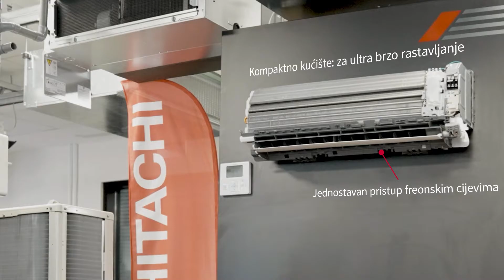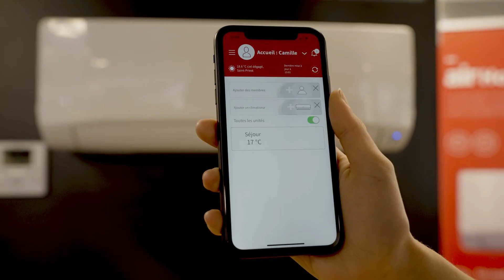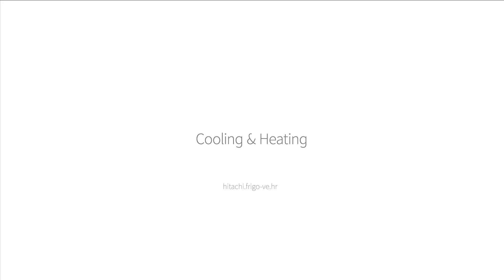Otkrijte kako instalirati airHome 400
Serija airHome 400 kombinuje nagrađivani dizajn i izvrsne performanse hlađenja i grijanja. Funkcija samočišćenja FrostWash omogućava uklanjanje prljavštine, plesni i nečistoće s zavojnice razmjene toplote. airHome 400 se može povezati na aplikaciju airCloud Go putem Wi-Fi veze (1) za daljinsko upravljanje i praćenje troškova energije.

(Napomena: Ovaj video prikazuje seriju airHome 400 RAK/RAC-DJ-PHAE u Europi. Ostale serije airHome 400 u drugim regijama mogu se razlikovati.)
(1) Neki modeli serije airHome 400 imaju ugrađenu Wi-Fi vezu, dok za neke druge modele serije airHome 400 možda bude potreban dodatni adapter.